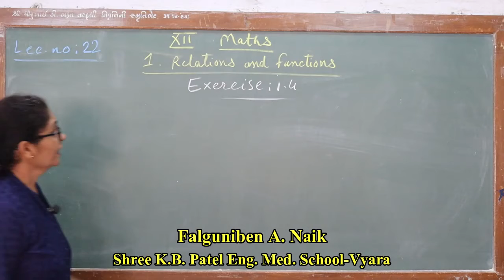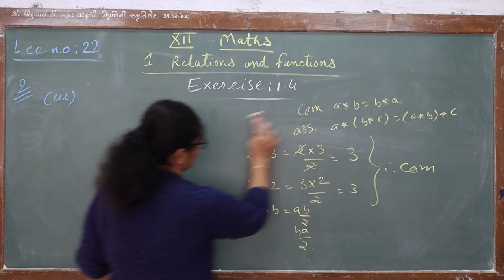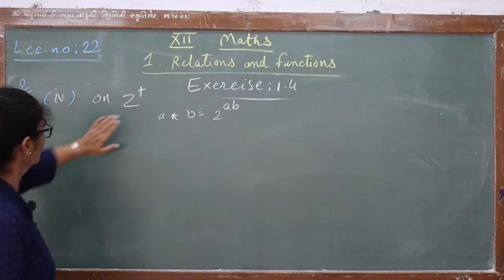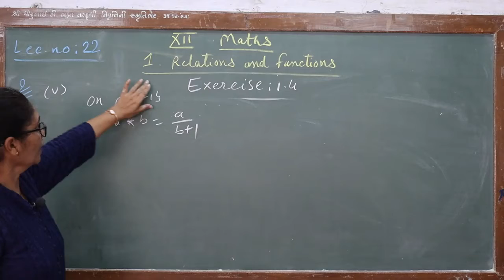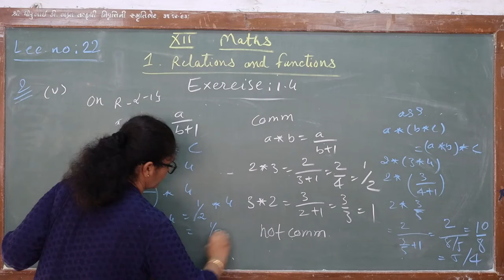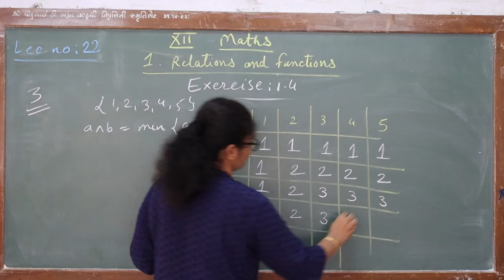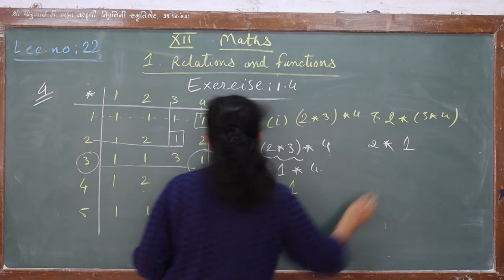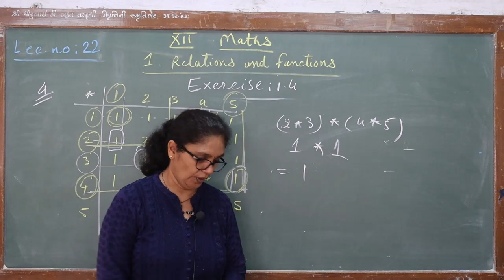Std 12 , Maths, Cha 1, Part 22